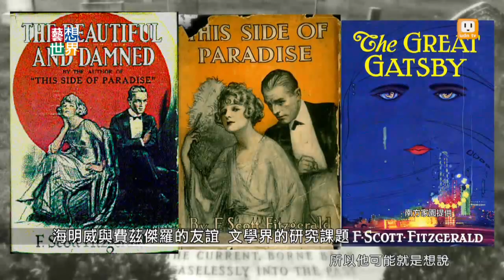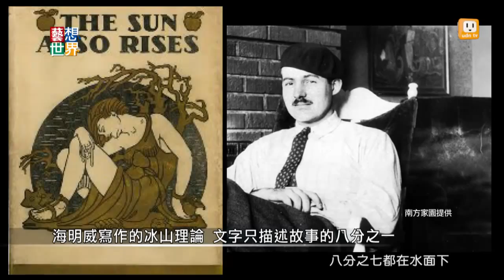《藝想世界》作家陳榮彬談《危險的友誼：超譯海明威與費玆傑羅》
1925年4月底的某天，29歲的史考特．費茲傑羅走進酒吧，向26歲的恩尼斯特．海明威自我介紹後故事就這麼展開了。作者陳榮彬先生，向大家介紹美國文學史上亦敵亦友的海明威與費茲傑羅——他們危險的友誼、各自精采的人生及著作。